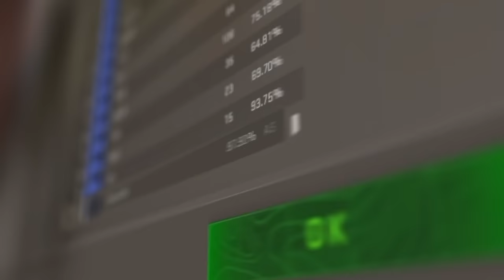tô cansado... Eu sou um merda.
10% bonus + 0,50 de graça :)

Finalmente consegui pegar a minha patente no CS 2, e tive uma grande surpresa...